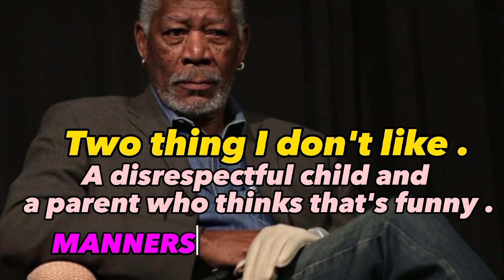Morgan Freeman | Morgan Freeman Quotes | Motivational Quotes | Wise Thoughts | Wisdom